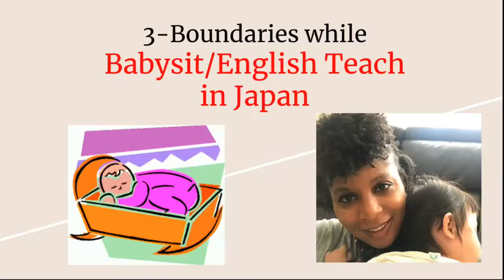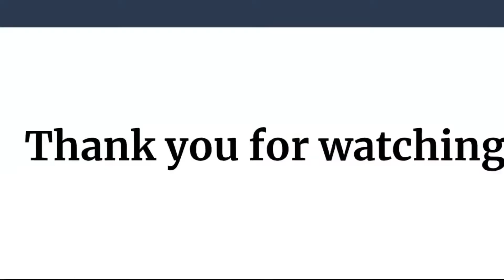3-Having Boundaries while Babysitting/English Teaching in Japan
*CREDIT
Champagne M. Oden

Blog Page for English Teachers and Inspiring English Teachers

ONLINE COURSES for Teachers!!!
Become Classroom English Teacher in Japan

Transition from your Current Job to Your Teaching Job

ONLINE Books for Teachers!!!

How to teach Private Lessons in Japan Workbook

How to Transition from your Current Job to your Teaching Job Workbook